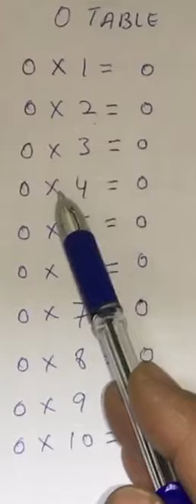HOW TO WRITE & READ 0 TABLE.